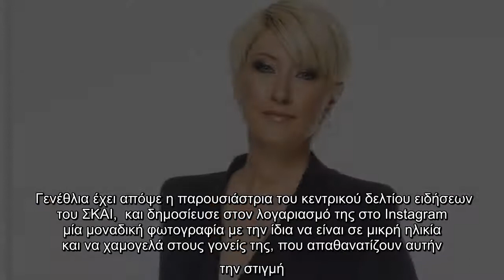Σία Κοσιώνη: Απίθανη φωτογραφία για τα γενέθλιά της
Γενέθλια έχει απόψε η παρουσιάστρια του κεντρικού δελτίου ειδήσεων του ΣΚΑΙ, και δημοσίευσε στον λογαριασμό της στο Instagram μία μοναδική φωτογραφία με την ίδια να είναι σε μικρή ηλικία και να χαμογελά στους γονείς της, που απαθανατίζουν αυτήν την στιγμή.  Η φυσικά συνόδευσε την φωτογραφία της με ένα όμορφο κι αισιόδοξο μήνυμα που αναφέρει: «Όσο μεγαλώνεις συνειδητοποιείς τι στα αλήθεια έχει σημασία σε αυτή τη ζωή. Σημασία λοιπόν για μένα, σήμερα που γίνομαι 41, έχει, όσο μεγαλώνεις, να έχεις γύρω σου ανθρώπους που να σε κάνουν να γελάς έτσι ακριβώς όπως σε έκαναν τότε να γελάς οι γονείς σου. Τους έχω. Και τους ευγνωμονώ. 🙏🙏🙏 birthday happybirthday happybirthdaytome #41 mypeople    Χρόνια πολλά Facebook Twitter ...